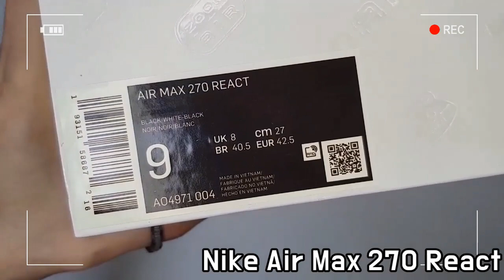Nike Air Max 270 React unboxing/Nike Air Max 270 React on feet review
Style Code AO4971-004
it's AUTHENTIC !